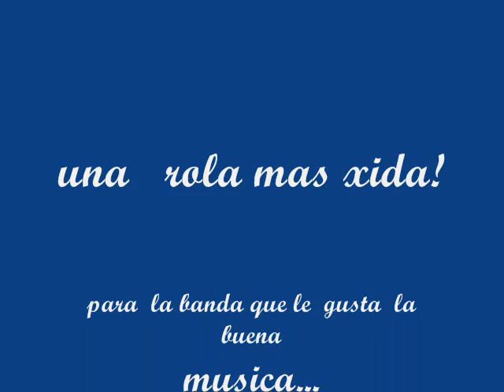bucket .dj..remix Berlin, Beats & Boats 2012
un trak mas de mis rolas q me laten espero q alla keda del uno va